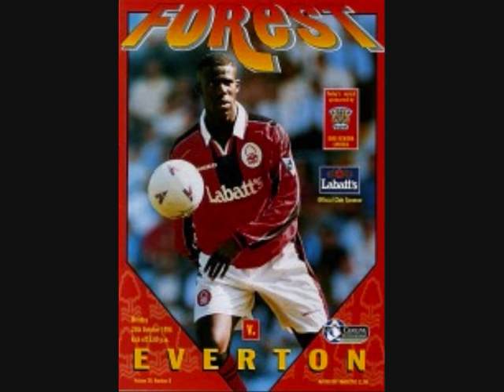1996 -97 SEASON EVERTON v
BLACKBURN          A  1 - 1  Unsworth 37                                   ATT 27,091
WEST HAM UTD   H  2 - 1  Stuart 14 , Speed 78                      ATT 36,571
NOTTS FOREST    A  1 - 0  Stuart 5                                            ATT 19,892
COVENTRY CITY  H  1 - 1  Stuart ( pen ) 45                              ATT 31,477